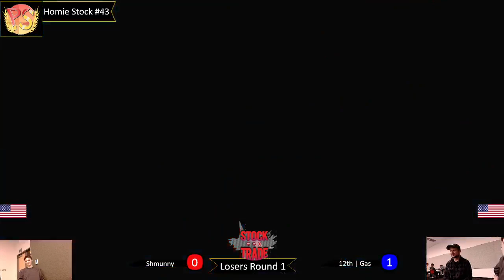Homie Stock #43 Losers Round 1: Shmunny vs. 12th | Gas